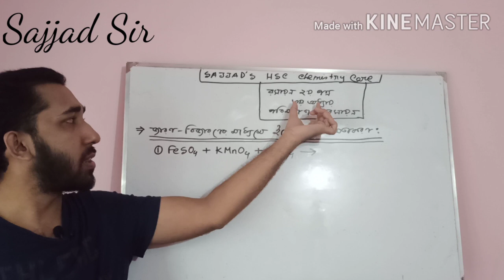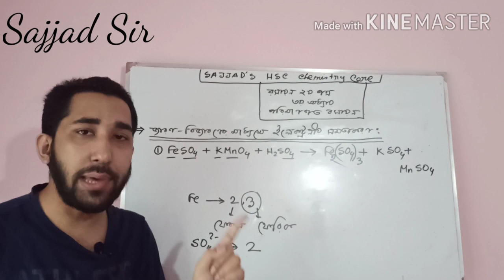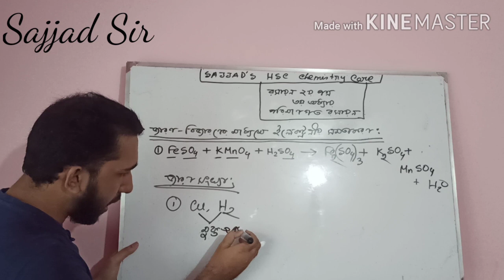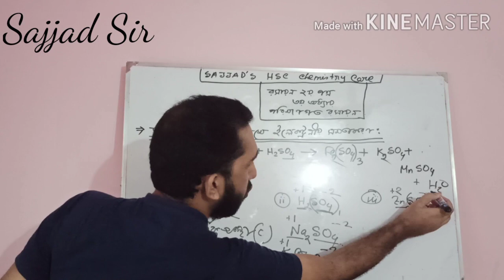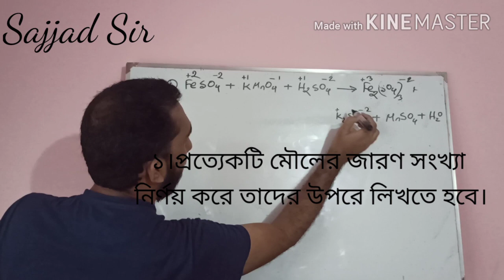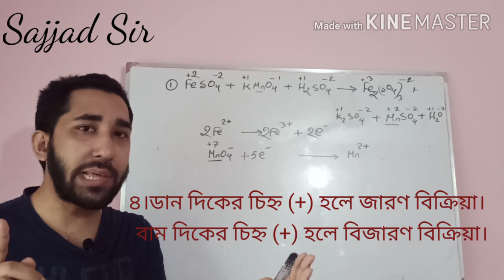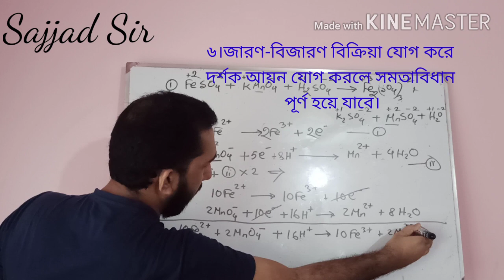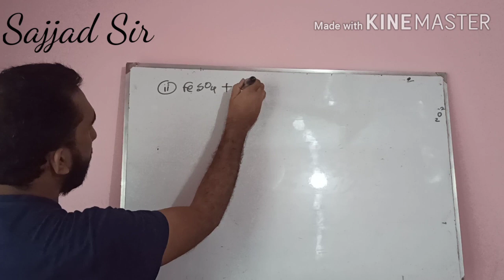রসায়ন ২য় পত্র; ৩য় অধ্যায় (পরিমাণগত রসায়ন); টপিকঃজারন-বিজারণের মাধ্যমে ইলেক্ট্রনিয় সমতাকরণ😍